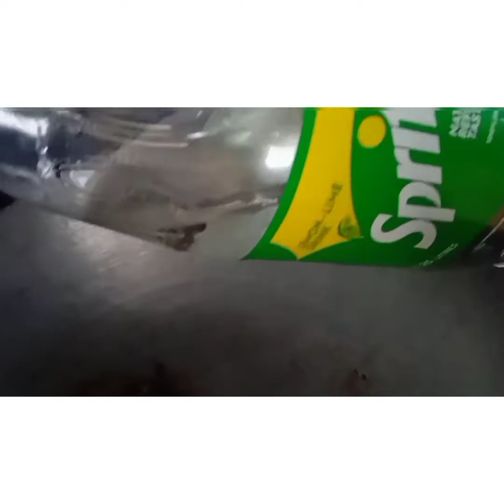LETCHON PAKSIW WITH SPRITE | no mang tomas